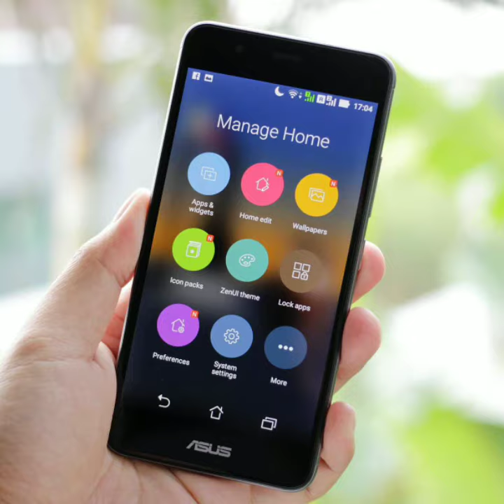First camera | Biggest camera in the world | World's first camera